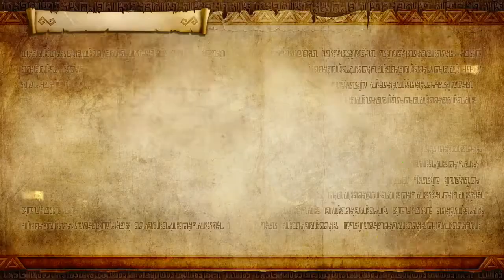HYRULE WARRIORS DEFINITIVE EDITION FR - ÉPISODE 28 - LINKLE ENFIN AU CHATEAU D'HYRULE !!!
Hyrule Warriors Definitive Edition en Français sur Nintendo Switch.

★ MON CODE AMI SWITCH :
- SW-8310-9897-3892